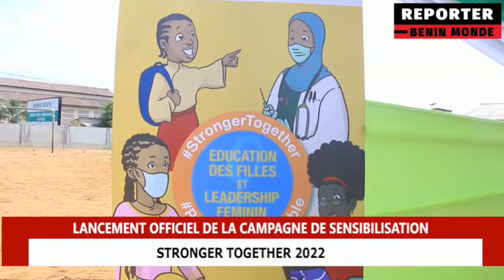LA CAMPAGNE DE SENSIBILISATION STRONGER TOGETHER2 LANCÉE